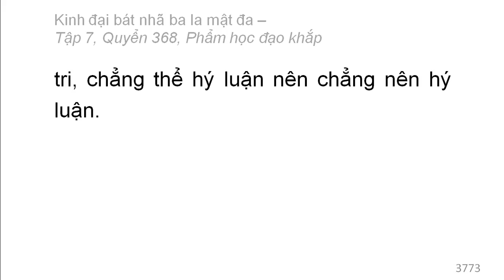Quyển 368: Kinh đại bát nhã ba la mật đa - Phẩm học đạo khắp (rất hay) (368/600) (12)